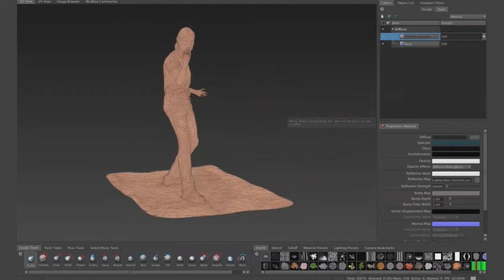INFAMOUS: SECOND SON Inside Sucker Punch - 2D Cinematics